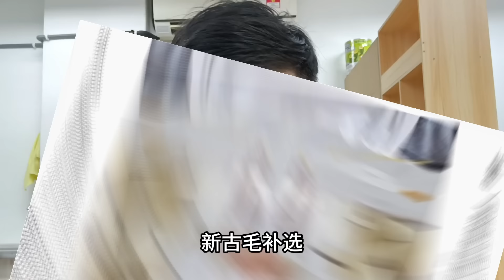新古毛补选，看国盟三党博弈的丑陋！伊党极端但不笨！| 9后商谈 @Just9Cents Kelvin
9后商谈 - 健康零食 - 全部是Kelvin自己选品，觉得好吃才推荐
【越南高级烤腰豆】：
200GRAM - RM19.90 （原价RM24.90）
400GRAM - RM38.90 （原价RM48.90)
800GRAM - RM75.90 （原价RM94.90）送 100GRAM 蒜香腰豆
邮费 +RM4.90 (运费原价RM7, Kelvin贴RM2.10）
【9后果干系列】：
1. 老姜糖块
2. 菠萝干凤梨
3. 草莓干
3包一起买，RM24.90（免运费）